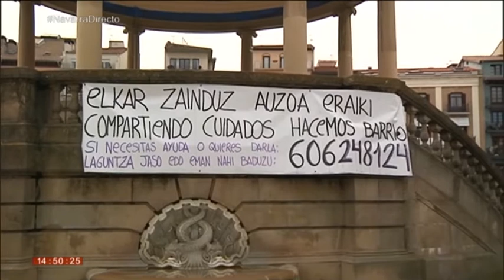Despedida de Navarra Directo el 18 de marzo de 2020 por motivo del coronavirus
Conexión en directo de Iñigo Ziganda para Navarra Directo de EITB con las calles vacías a causa del coronavirus